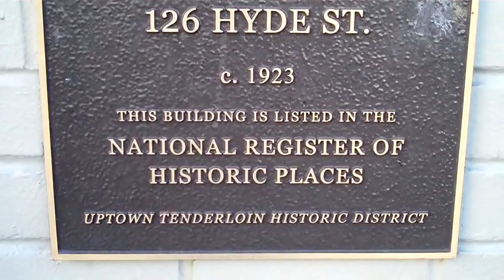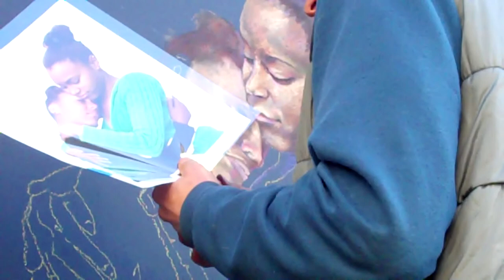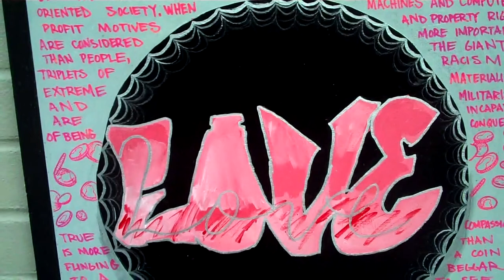Artist at worK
EVAN BISSELL shows how a artist do a day work in the Tenderloin